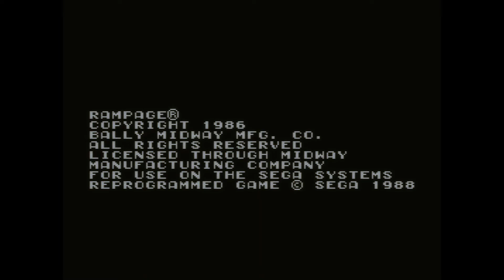[SMS 게임] 램페이지(1988)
고전 삼성겜보이 게임을 해봄